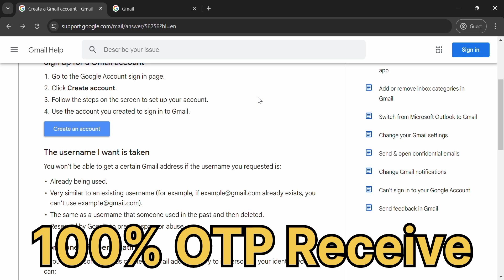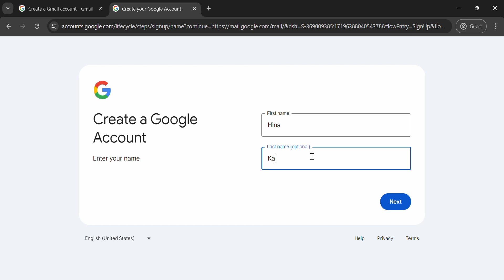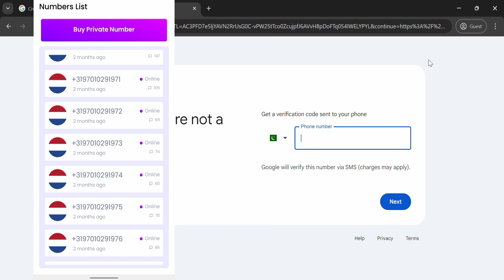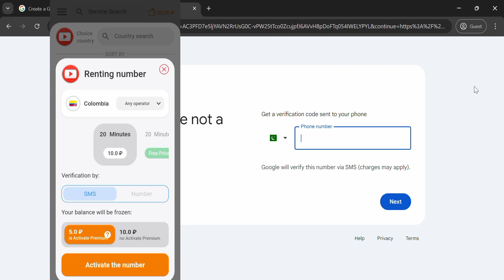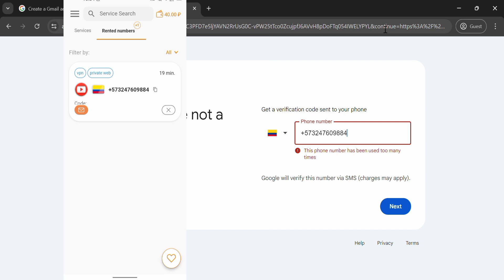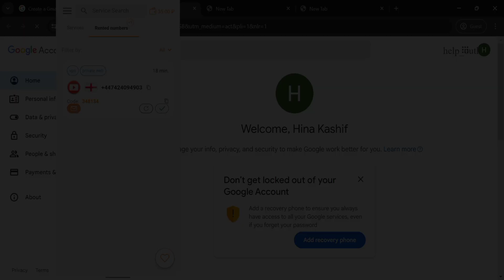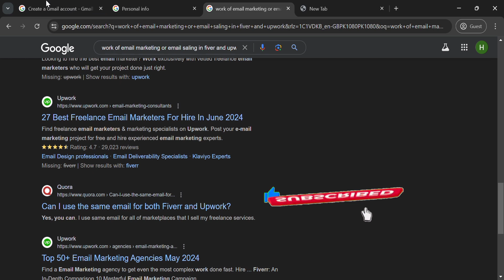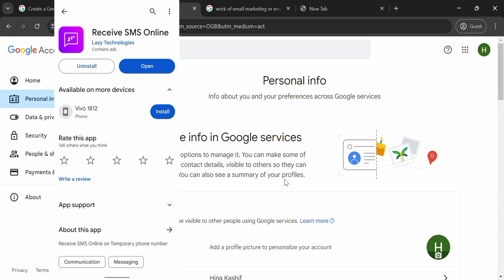How to Create Unlimited Gmail Accounts in 2024 (3 Working Apps) | Get Unlimited Gmail Accounts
Recommended Videos

Video Chapters

00:00 Proof
00:10 Intro
01:42 Simple Details
02:42 Important
03:30 First App Review
04:02 Second App
04:42 Third App - New Working App
06:44 OTP Received!
08:52 How to Earn Money
10:04 How to Download Apps